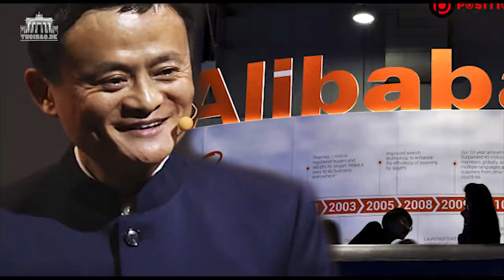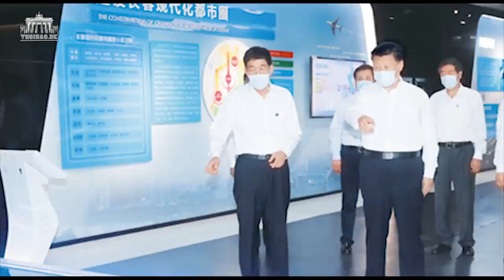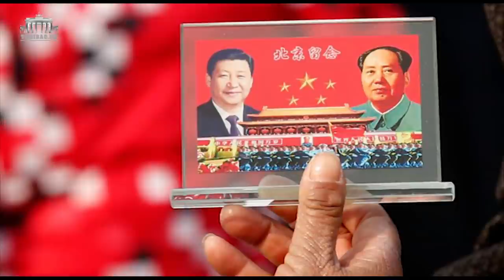VN bắt chước mô hình Trung Quốc: trọng Đảng hơn dân